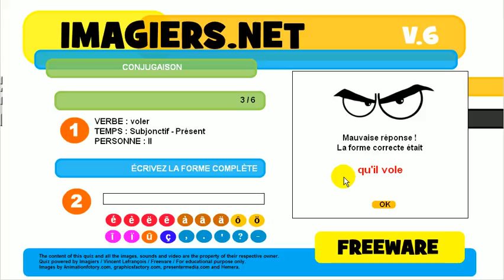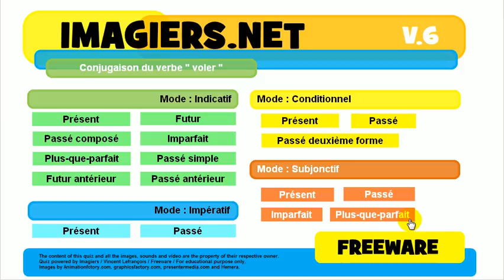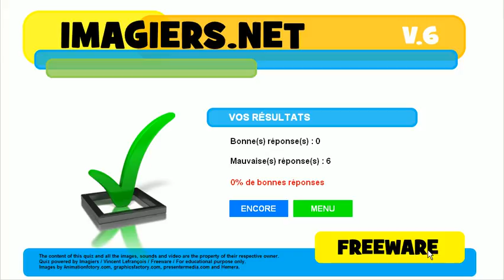学法语 # 测验 # voler